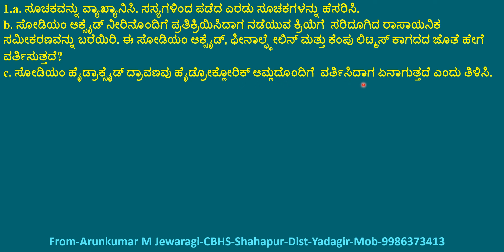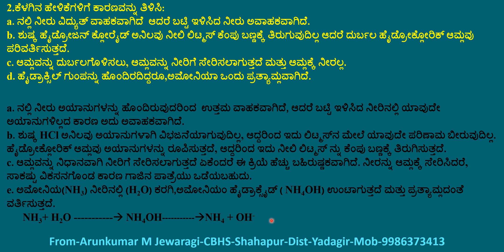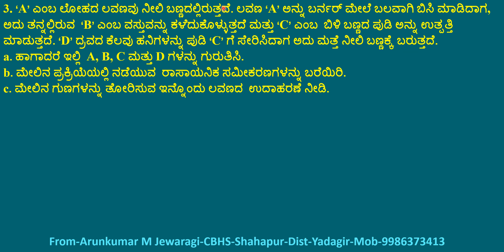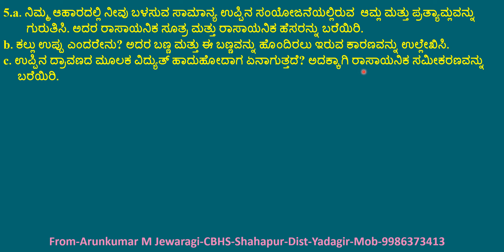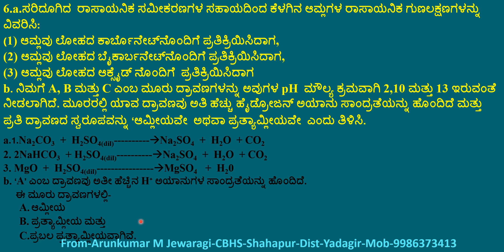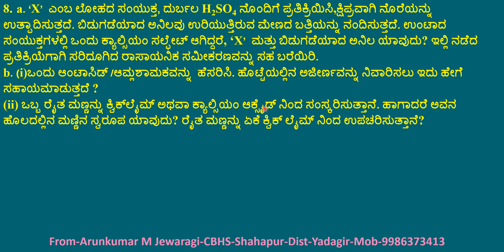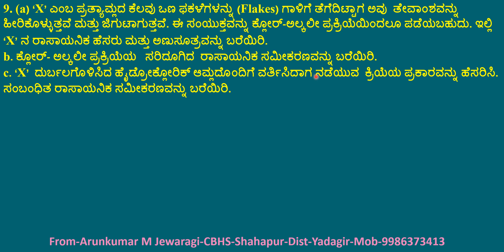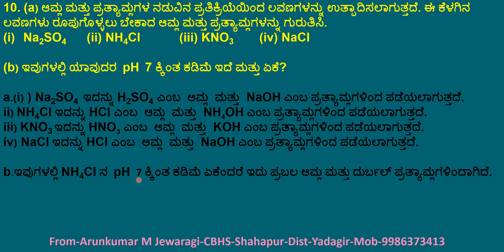SSLC SCIENCE KANNADA MEDIUM-ಅಧ್ಯಾಯ-2-ಆಮ್ಲಗಳು,ಪ್ರತ್ಯಾಮ್ಲಗಳು & ಲವಣಗಳು ಸಂಭವನಿಯ 4 ಅಂಕದ ಪ್ರಶ್ನೋತ್ತರಗಳು.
Useful for TET/SDC/FDC/RRB/PDO/PC/KAS Examinations also along with SSLC Students